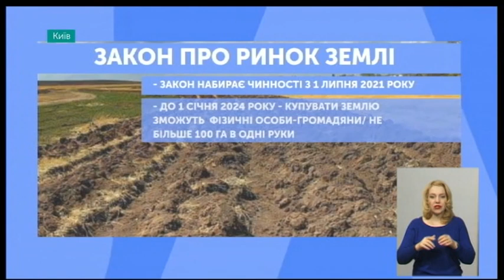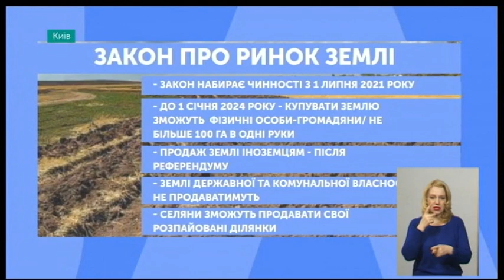31.03.2020. Новини. 19:00